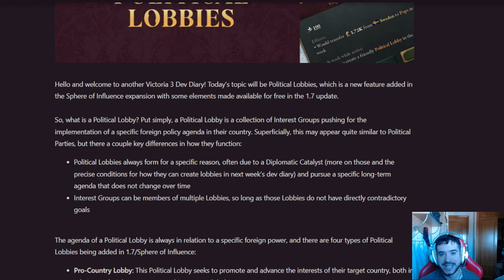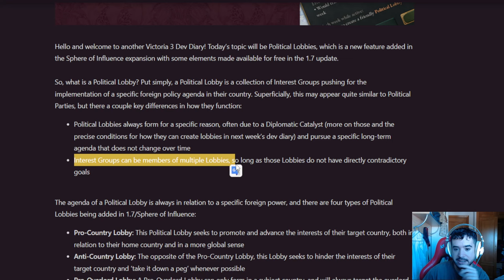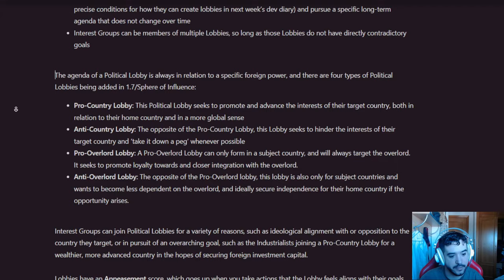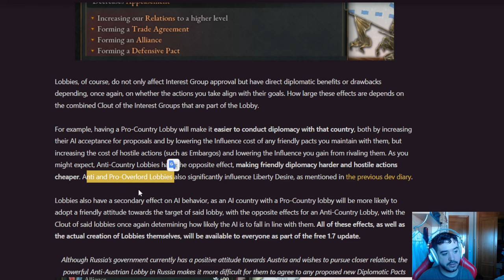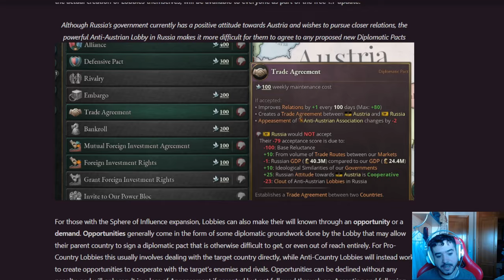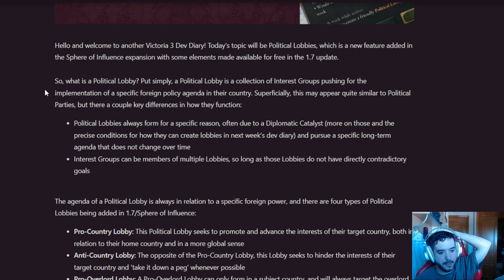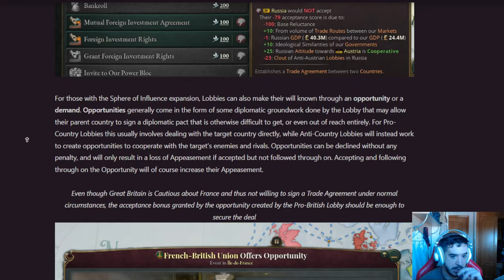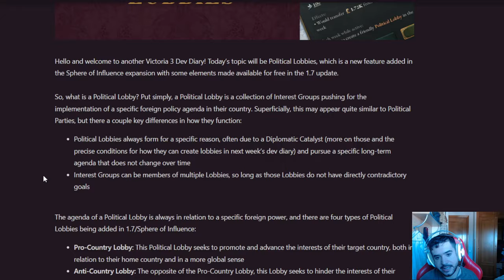Llegan los GRUPOS DE PRESIÓN (Lobby) a VICTORIA 3